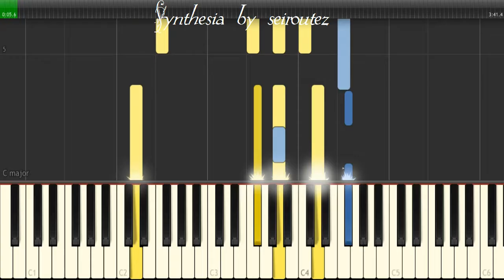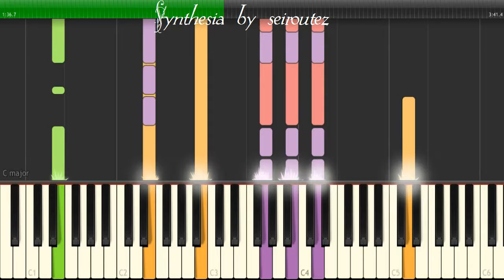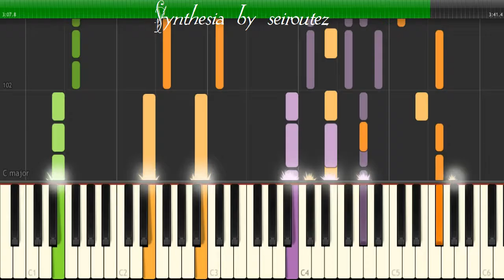[Synthesia][MIDI] 100304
[Synthesia][MIDI]